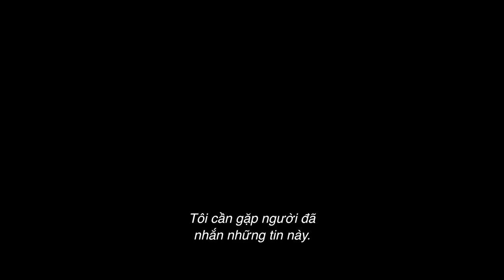LOVE AGAIN || OFFICIAL TRAILER || KHỞI CHIẾU TẠI RẠP 12.05.2023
LOVE AGAIN (tựa Việt: YÊU NHƯ LẦN ĐẦU)
KHỞI CHIẾU TẠI RẠP: 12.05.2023

Thể loại phim: Tình cảm, hài, lãng mạn
Đạo diễn: Jim Strouse
Kịch bản: Jim Strouse
Diễn viên: Sam Heughan, Priyanka Chopra, Celine Dion, Nick Jonas,...

Tình yêu sẽ đến với những ai tin tưởng. LoveAgainMovie, một bộ phim healing cho những ai đã, đang và sẽ yêu. Với sự tham gia diễn viên Priyanka Chopra và Sam Heughan, cùng Céline Dion và bài hát mới của cô. Duy nhất tại rạp 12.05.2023